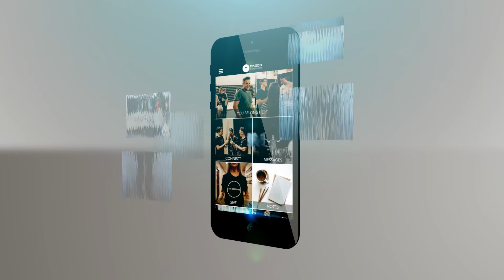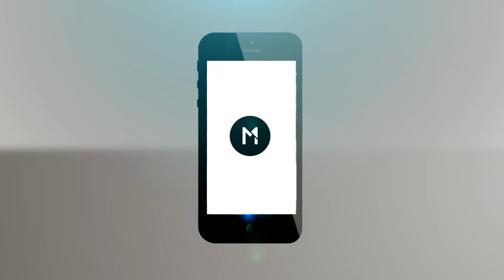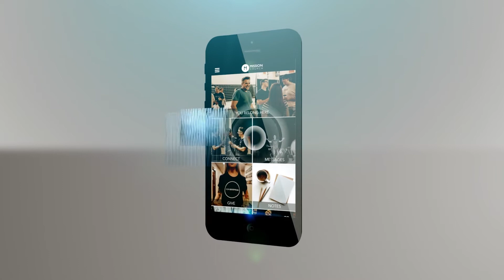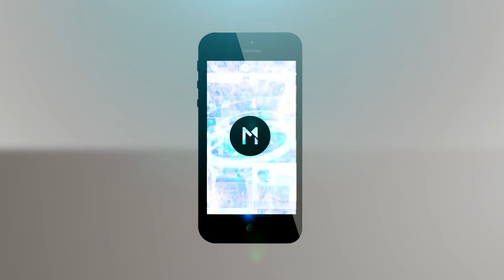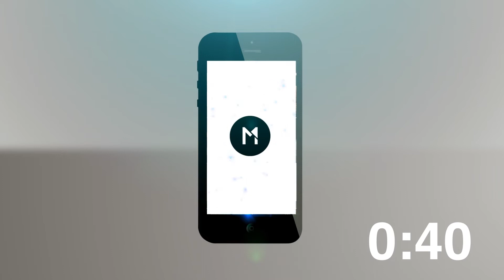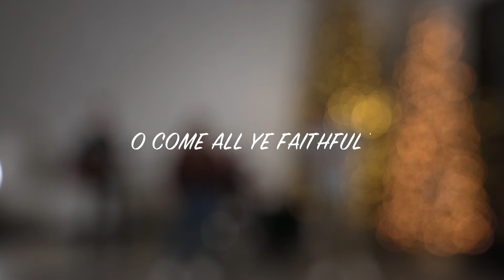New Years Message // Pastor Woody Gant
Thank you for joining us, and a Happy New Year! Please enjoy this New Years message from our Next Steps Pastor, Woody Gant!